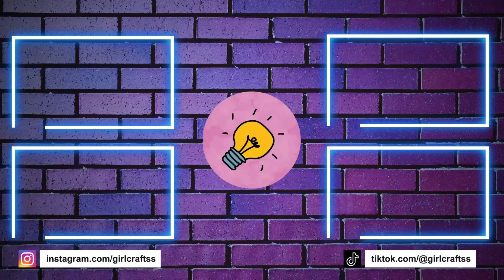WIE MAN AUS PAPIER EINEN SCHMETTERLING HERSTELLT – PAPIERBASTELN